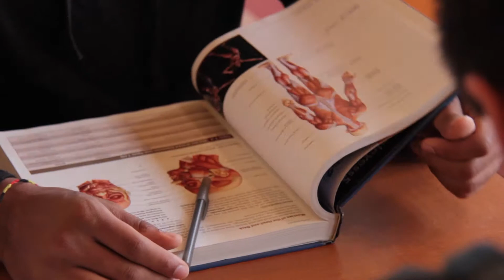Parkour Chase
Visit us at emapro.net.

A parkour chase video done for traceur Daniel Johnson.